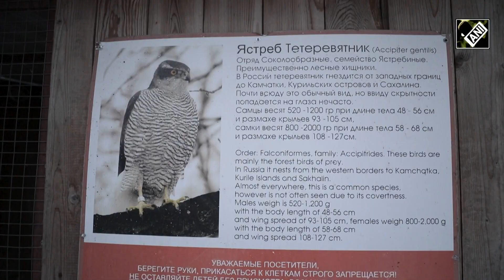Moscow Ornitary: Caring for birds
The Moscow ornitary celebrates its 10th anniversary this year. During this time, hundreds of birds of all kinds have been raised and fostered. It is easy to get acquainted with birds of prey and feel yourself as a falconer - the ornitary is open to all visitors. Victoria Puzakova has been a member of the club for 5 years. There are about 200 birds in total at the ornitary. Anyone can come to the club, watch, socialise and even walk with the feathered friends. Apart from fostering, the centre also rehabilitates sick and injured individuals.
Ornithologists' task is to restore the bird's condition in order to return it to its natural environment afterwards. Those that cannot be cured for some reason are kept in the ornitary under professional supervision. Natalya Anisimova is a veterinary ornithologist. She works with both domestic and wild birds. Patients' diagnoses range from hypothermia and food poisoning to serious fractures and head injuries. The ornithology centre in Sokolniki is a social & environmental project, which has already proved its importance, and became an example of careful attitude to birds in the urban environment.